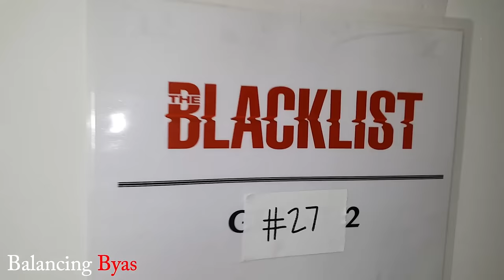Season 2 Vlog Intro- Balancing Byas "Journey to Fame"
I'm an Actor/filmmaker/BroadwayWorld Award Nominee. Credits include, The Blacklist, Blue Bloods, Law & Order SVU, The Jack & Triumph. My name is Patrick Byas I would like to invite everyone into my world and show how I balance my life on a daily basis while following my dreams as an actor and a filmmaker. I won't hide anything. You're going to see me at my best and you will see me at my worst. But it's life so I might as well show you what I go through.

Follow me at:
Facebook.com/Mr.PatByas
@PatrickByas on Twitter & Instagram